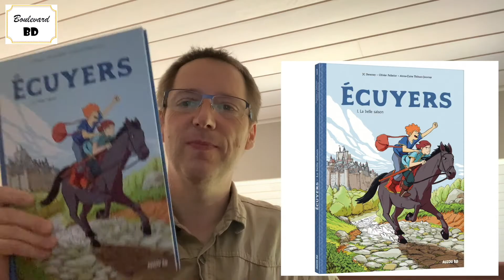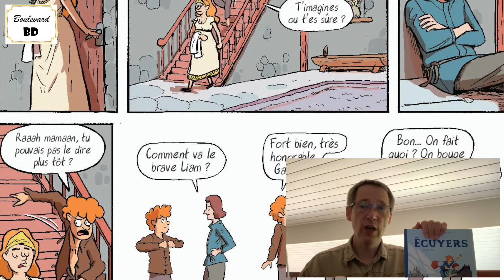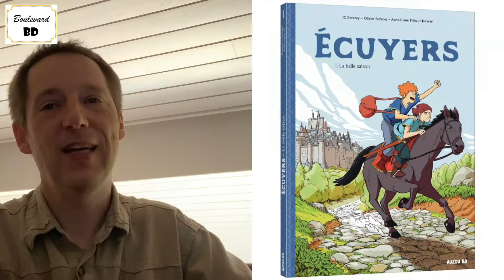Ecuyers 1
En Ecosse, à Aberdeen, c’est la rentrée à la Schola, l’école d’écuyers destinée à l’apprentissage des futurs chevaliers. Liam, habitant la campagne, y retrouve son meilleur ami, Galahad, le second fils du Roi Sven et de la Reine Myrna, ainsi que Barn, le gros dur aux blagues parfois douteuses, Aloysia, l’intellectuelle du groupe, qui intègre l’internat des moniales, ainsi que Zéliah. Ah, Zéliah ! Elle est jolie et ne laisse pas les garçons insensibles. La jeune fille n’a pas la langue dans sa poche. Féministe avant l’heure, elle ose s’affirmer, face à ses camarades, mais aussi en face de ses professeurs. Les élèves écuyers vont donc faire leurs classes pendant que le danger sourd aux portes de la cité.

Laurent Lafourcade

Série : Ecuyers

Tome : 1 – La belle saison

Genre : Chronique médiévale

Scénario : Jean-Christophe Deveney

Dessins : Olivier Pelletier

Couleurs : Anne-Claire Thibaut-Jouvray

Éditeur : Auzou BD

Nombre de pages : 80

Prix : 12,90 €

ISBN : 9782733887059